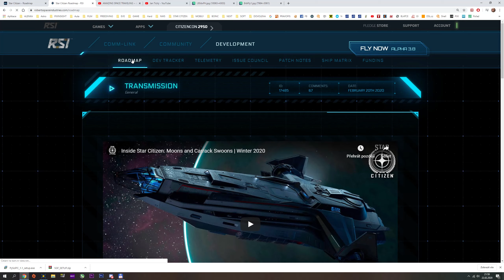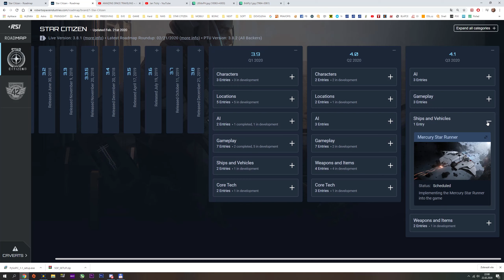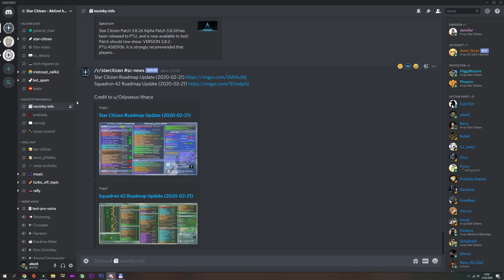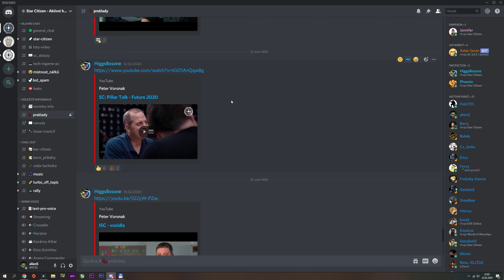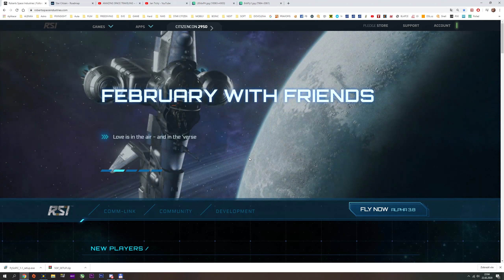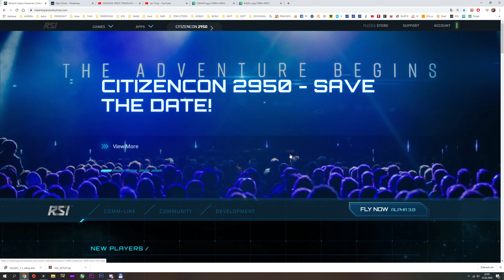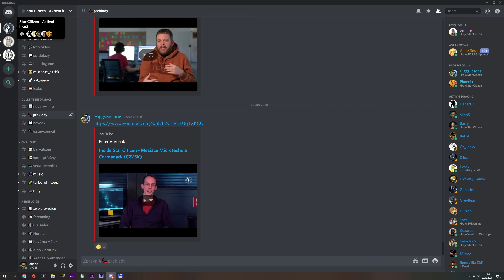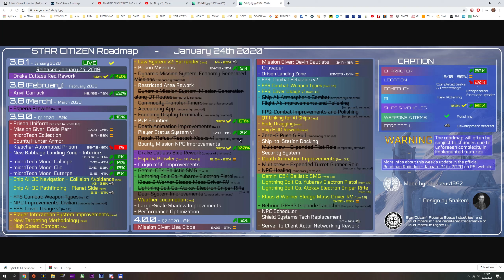Star citizen, výhled na rok 2020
Aktuální stav hry a výhled na rok 2020.

Pro nákup hry můžete využít můj referal kód : STAR-L3R9-XXMT
Pro podporu mého kanálu mě můžete kontaktovat na
Nebo dotace na účet : 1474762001/5500

Můžete si mě přidat do kontaktů ve hře nick : ALIEN105CZ